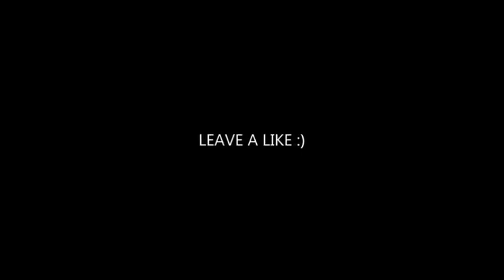Payitaht Abdulhamid | Halil Halid avenged Fahim Pasha | FS Creation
🔔Hell Ben Liken